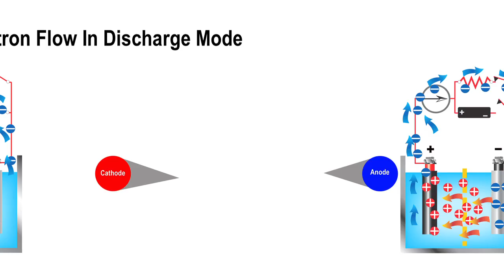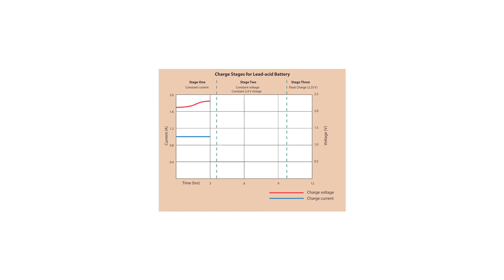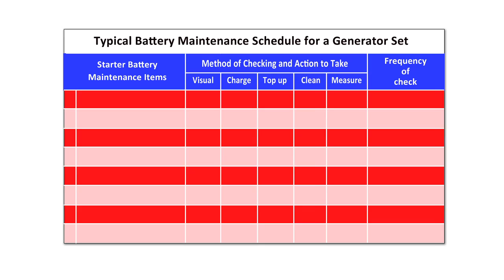How to Properly Maintain a Generator's Battery System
Bay City Electric Works presents the importance of battery maintenance.